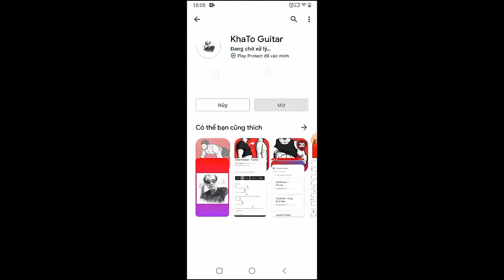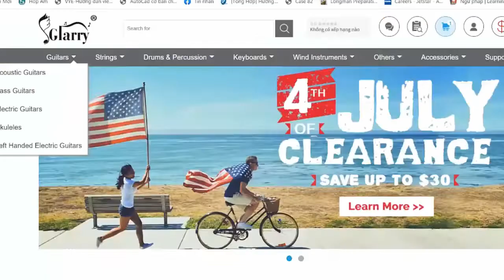Sabrina Carpenter - Tornado Warnings | Guitar Tutorial